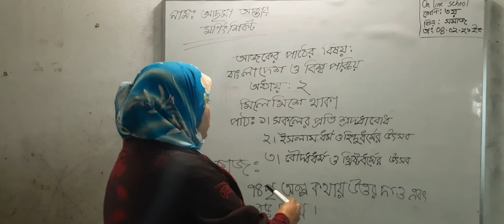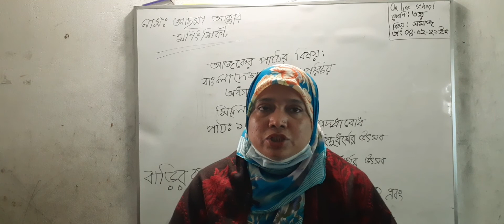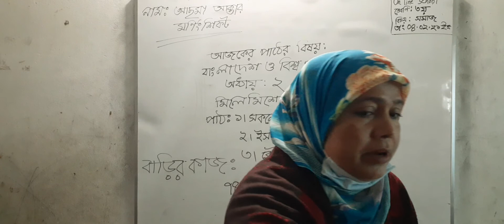তৃতীয় শ্রেণী-বাংলাদেশ ও বিশ্ব পরিচয়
অধ্যায়-২ .মিলেমিশে থাকা